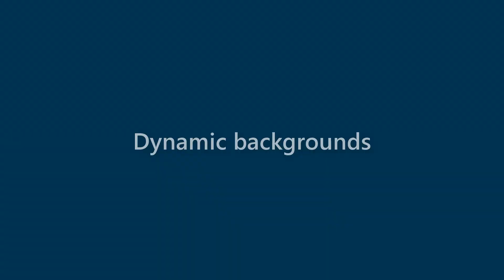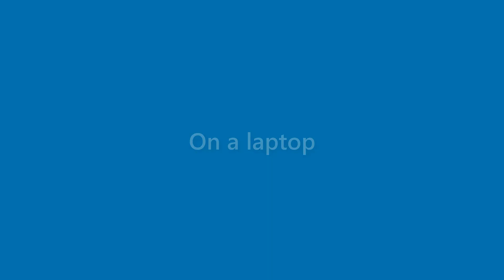Dave Sampson - appearance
Name Look - Dave Sampson - appearance. In this video we present "Dave Sampson" name look and feel in various scenarios.
This video will cover:
How does "Dave Sampson" look as a personal letterhead?
How does "Dave Sampson" look on a business card?
How does "Dave Sampson" look on a computer/laptop screen?
How does "Dave Sampson" look with different background colors?
How does "Dave Sampson" look with various fonts?